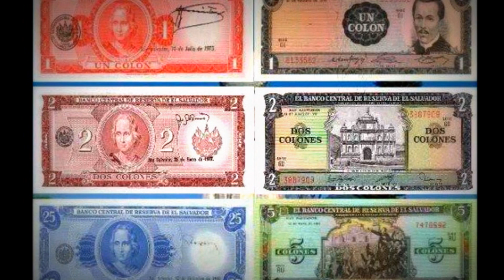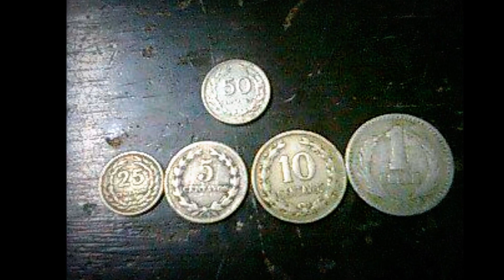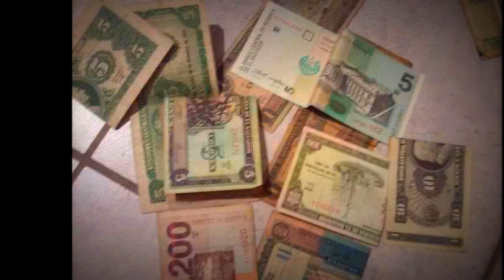Rene Alonso y su Banda Laser Chunchacaso mix ES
EL SALVADOR HUMILDE ES